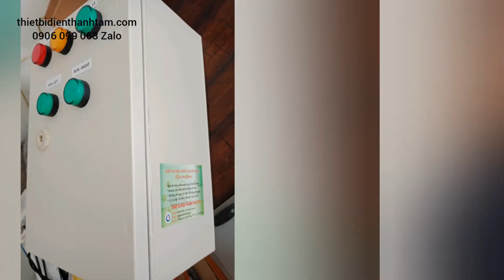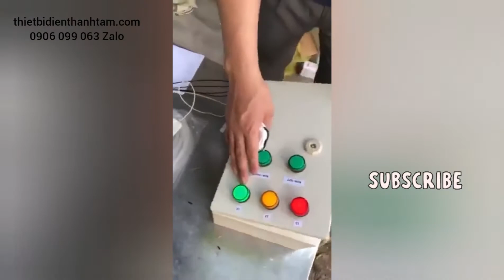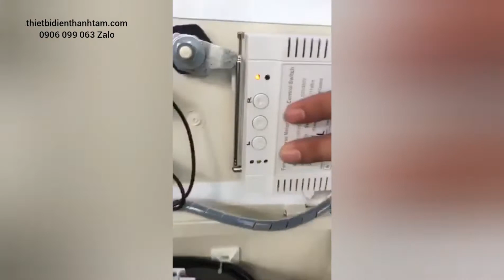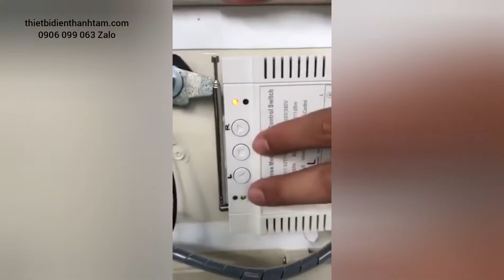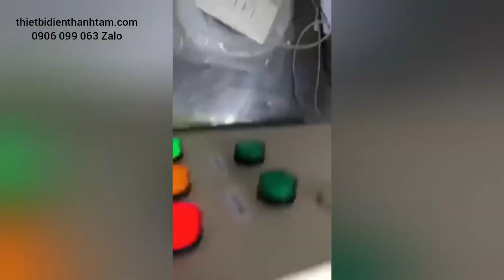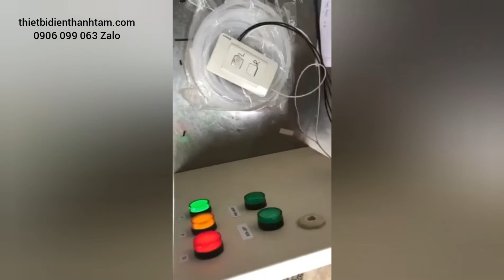💲Tủ điện đảo chiều động cơ 3 pha bằng Remote, đóng mở cổng công ty từ xa 100m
Mô tả:
- Tủ điện điều khiển ĐẢO CHIỀU ĐỘNG CƠ 3 PHA từ xa bằng remote, hoặc tại chổ.
- CÔNG SUẤT TỪ 2HP TỚI 5HP (hoặc cao hơn tùy yêu cầu của khách hàng)
- Khoảng cách điều khiển tới 100m (tùy điều kiện môi trường)
- Đèn báo trạng thái tủ hoạt động
- Thiết kế chắc chắn, an toàn, đơn giản
- Giá rẻ, chất lượng cao

Xem thêm Video cùng chủ đề:

2/ Cách học lệnh Remote, Cách cài đặt chế độ cho Bộ ĐK đảo chiều HT-7855 HT-6805w

THIẾT BỊ ĐIỆN THANH TÂM